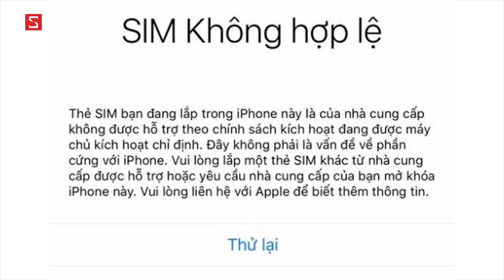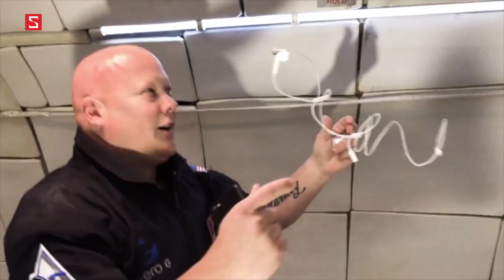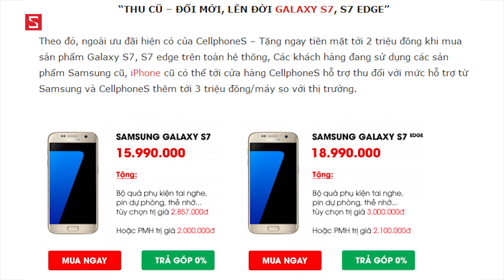Schannel - HNCGH 1/10: iPhone Quốc tế bị khóa, Mở hộp iPhone 7 ngoài vũ trụ, Viettel bán SIM 1.5 tỷ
Lên đời S7 | S7 Edge tại CellphoneS cơ hội giảm giá đến 5 triệu